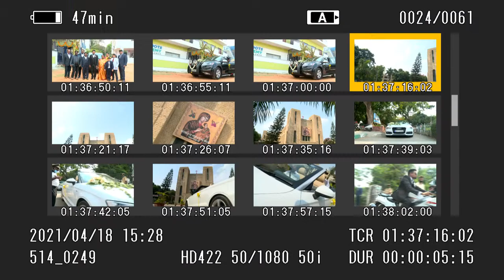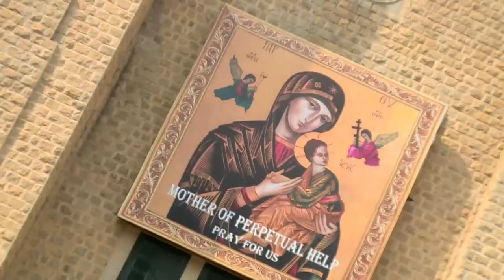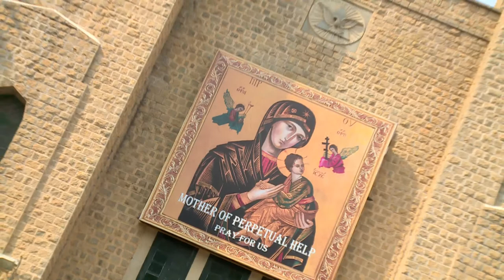Aldrick & Monica | Wedding | Live